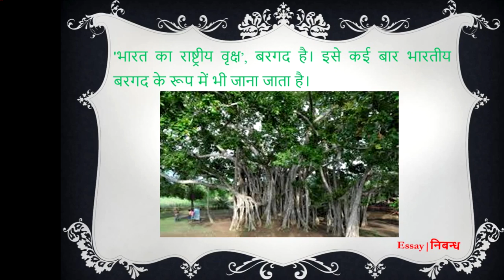Hindi Essay on 'National Tree of India' | 'भारत का राष्ट्रीय वृक्ष' पर निबंध